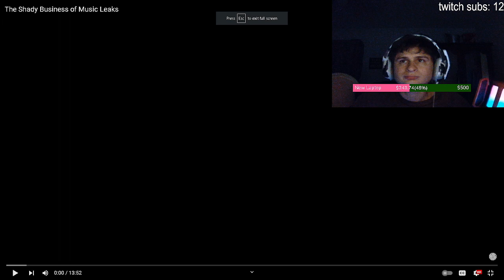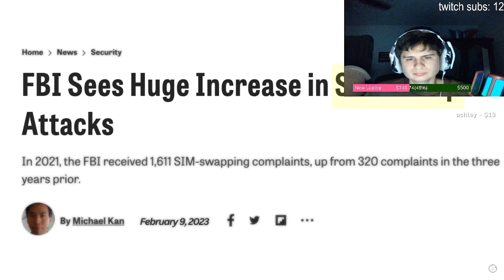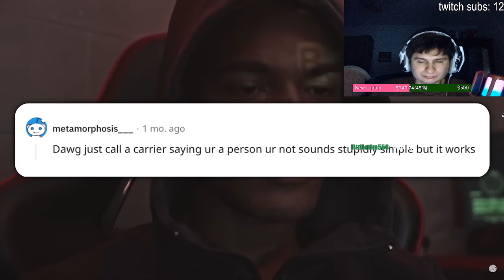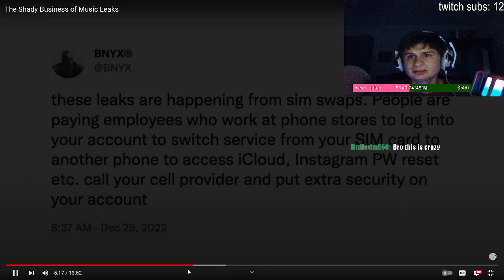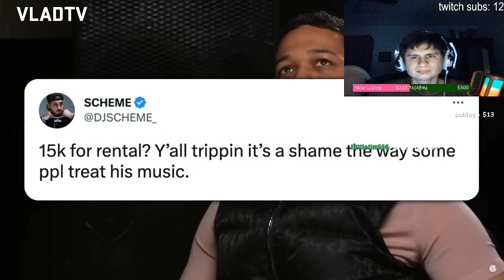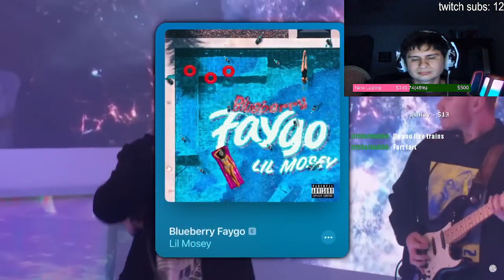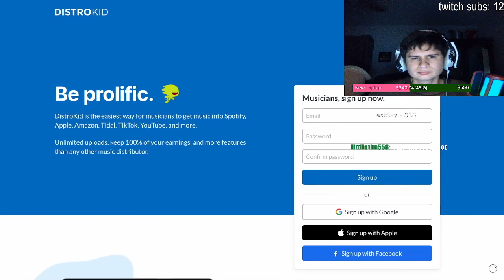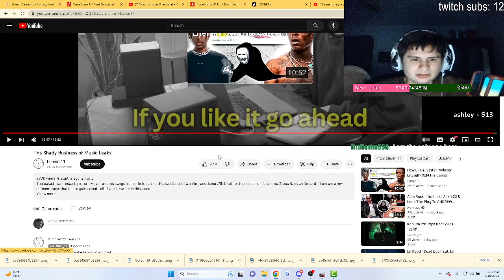The Shady Business of Music Leaks | Fanof reacts